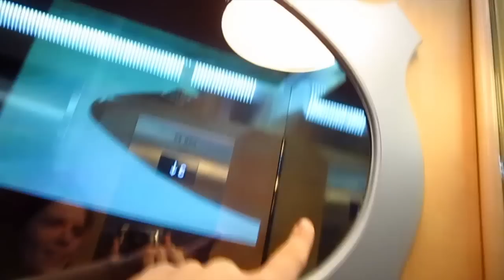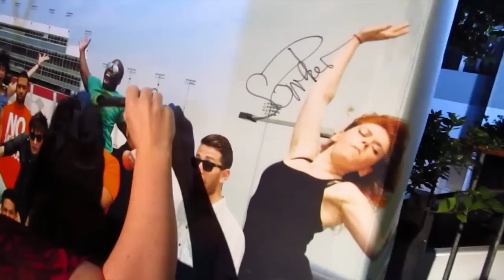WE WON AN AWARD [ DEC 13, 2013 | DAY 356 ]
Sara is in Los Angeles for the Fiestamovement awards and "Say GoodBye" Party. Thanks so much to Ford, MatchAction, all agents & viewers for a great time!